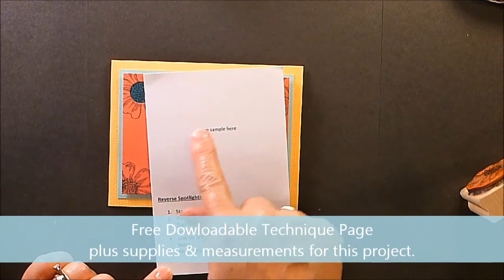Reverse Spotlighting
Learn how to create a spotlight in your card.  Week 27 of  52 Week video series, Technique How To.